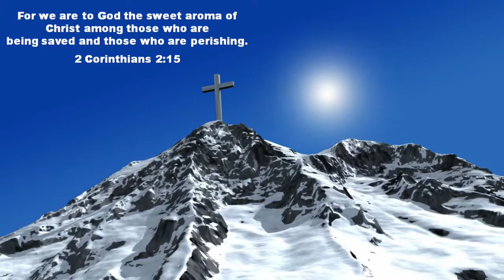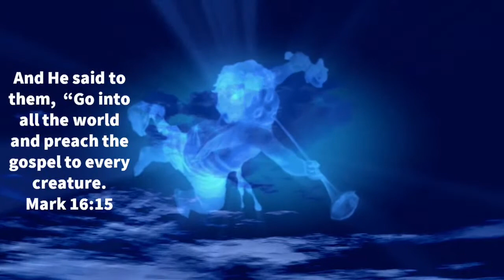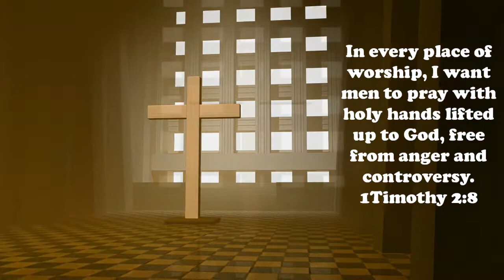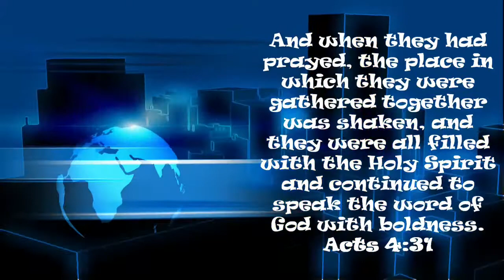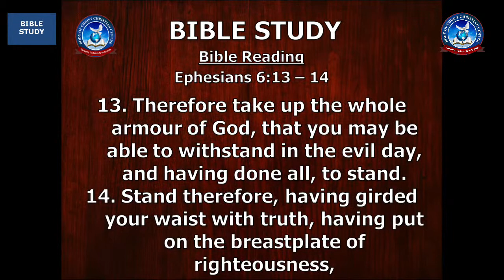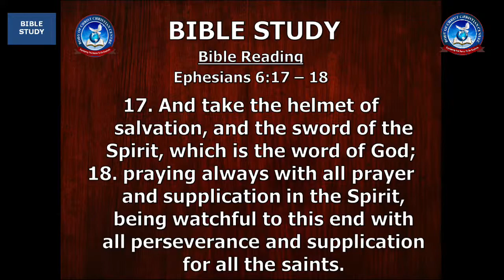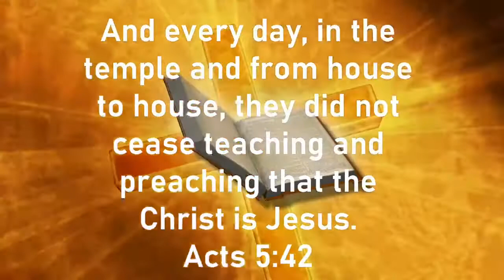Bible Study Online. Wednesday 29th September 2021.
INTERACTIVE ONLINE BIBLE STUDY.
Study to Show Yourself Approved of God.
Topic: The Whole Armour of God.